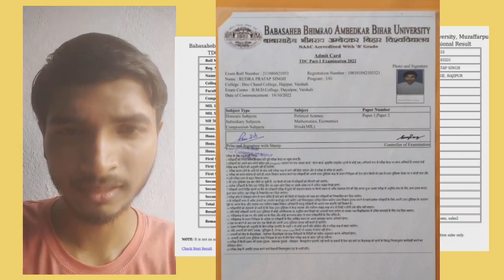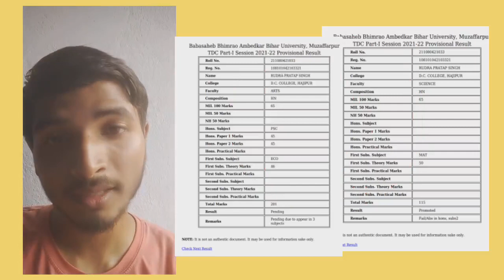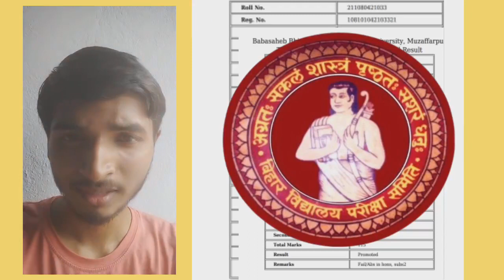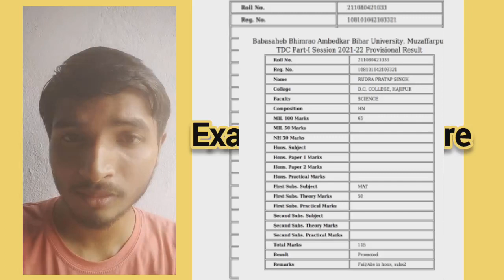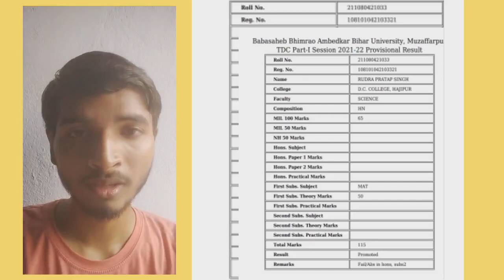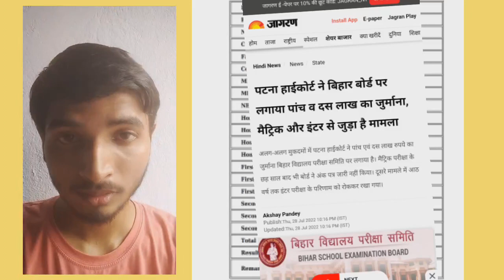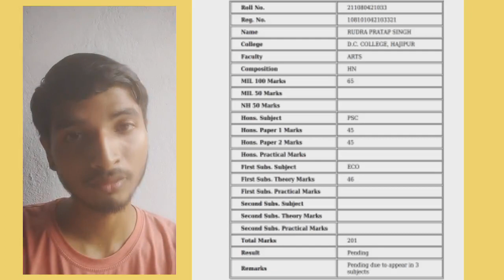BRABU Result Fraud | Result Pending 2023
BabaSahev Bhim Rao Ambedkar University TDC Part - 1 Result Pending/Fraud 2023
BRABU Result Pending problem faces the students